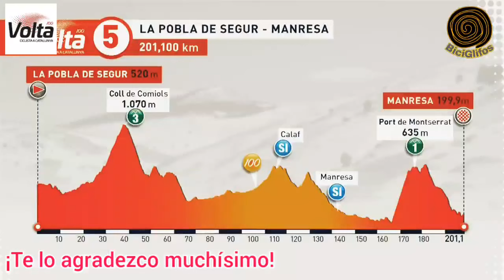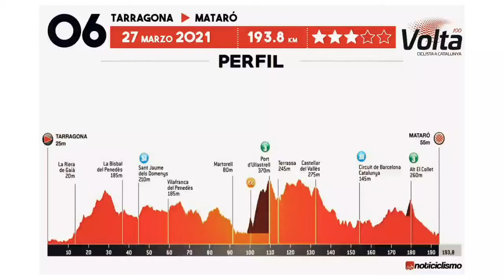ETAPA 5 🚩 Resúmen VUELTA CATALUÑA 2021 💢 RIGOBERTO URÁN fue Noveno en la ETAPA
Lennard Kanma del Bora fue el gran vencedor del día en la Volta a Catalunya. El corredor alemán se salió con las suyas en los kilómetros finales y logró conquistar la etapa 5 de la carrera que se corrió entre La Pobla de Segur y Manresa, luego de lanzar un ataque ante el que el grupo perseguidor no pudo hacer nada para alcanzarlo y dar un mayor espectáculo en los metros finales. Al final y tras un duro esfuerzo, Kamna se llevó la victoria, mientras que el mejor colombiano fue Rigoberto Urán del Education First al cruzar la línea de meta en la novena posición a 44 segundos del ganador.

vuelta a Cataluña
volta a Catalunya
volta
volta Catalunya 2021
vuelta a Cataluña 2021
vuelta a Cataluña 2021 en vivo
volta catalunya 2021 en vivo
richard Carapaz hoy
carapaz hoy
Rigoberto Urán hoy
Rigo hoy
Lennard Kamna
ciclismo 2021
ciclismo hoy
ciclismo
etapa 5 Volta
etapa 5 Volta Catalunya
etapa 5 Volta Catalunya 2021
etapa 5 vuelta a Cataluña
resumen volta Catalunya
Adam yates
volta Catalunya 2021 stage 5
Dany Pro Cycling
Diego Vos